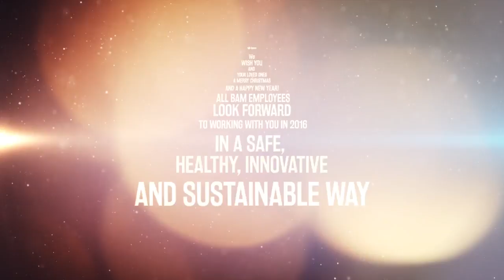Happy 2016!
Beschrijving